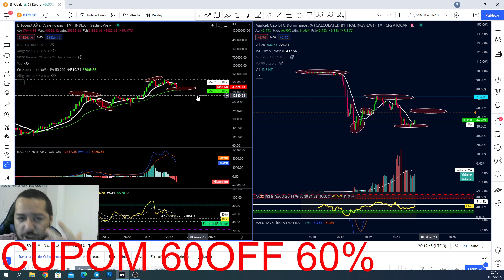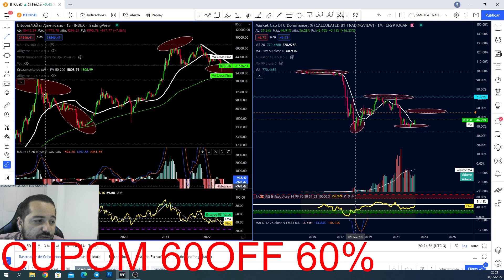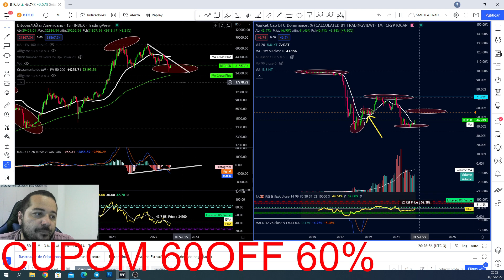DOMINÂNCIA DO BITCOIN MOSTRA POSSÍVEL FUNDO GLOBAL NESTA REGIÃO...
LEMBRANDO QUE TODO CONTEÚDO SE TRATA DE ANÁLISE TECNICA E NÃO É UMA RECOMENDAÇÃO DE INVESTIMENTO, PORTANTO SUAS DECISÕES CABEM TÃO SOMENTE A VOCÊ MESMO.